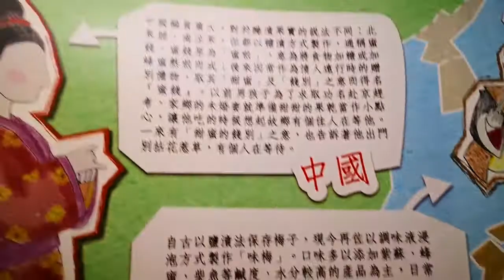嘉義 梅問屋 梅子元氣館